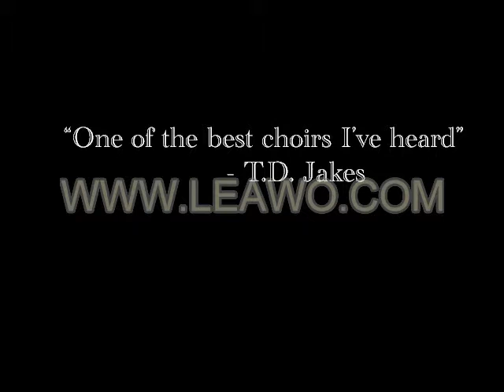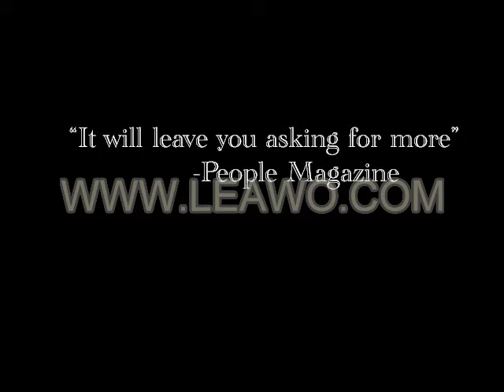Unity Concert 2 matrix intro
Come out to the Annual Unity Concert featuring the Afro American Gospel Choir of the University of Alabama and the Auburn University Gospel Choir. Join us as we come together and sing praises. Sunday, November 14 at 4:00 PM in the Ferguson Center Ballroom. This concerts features both university choirs and other acts. Hope to see you there! :)